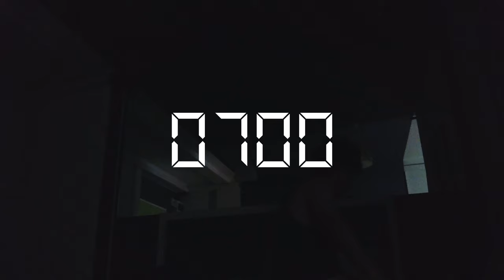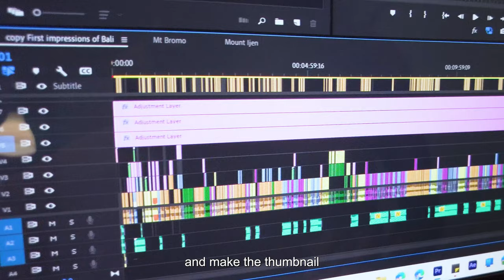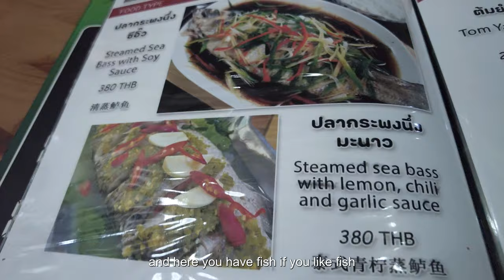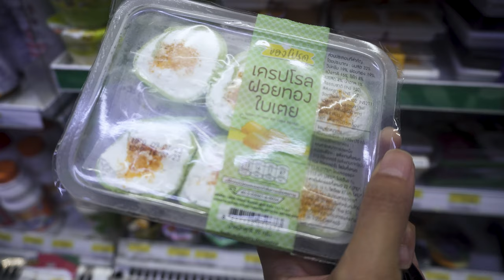What it's like to live in Bangkok Thailand (as a foreigner)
Having this travel lifestyle is a dream for us. Traveling to new places, meeting local people and trying new foods is just amazing. But we also need some days to edit the contents to share it with you.
Currently in Bangkok Thailand, we thought it will be nice to take you with us in our daily life.

*Commercial collaboration with Level8

We are Dan and Lyn, a couple who love to travel to new places of the world so we can make life memorable.